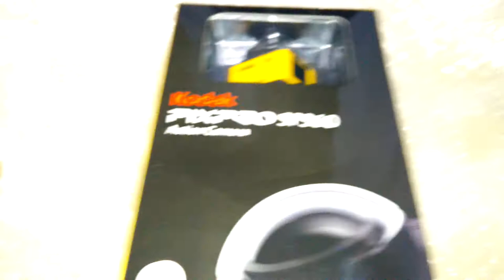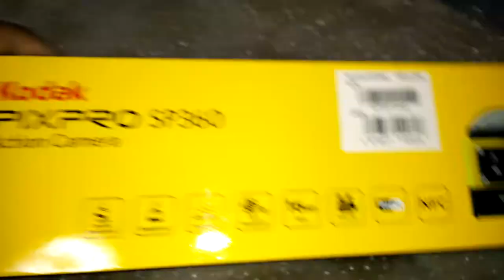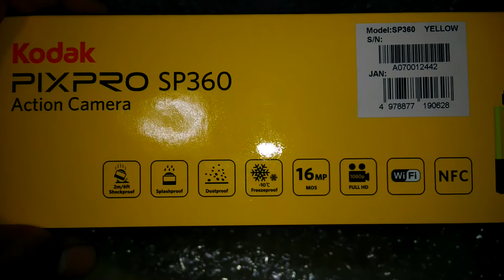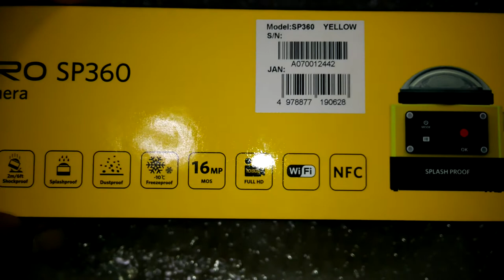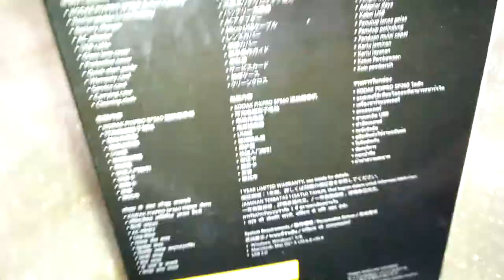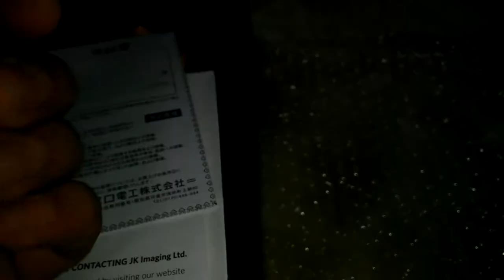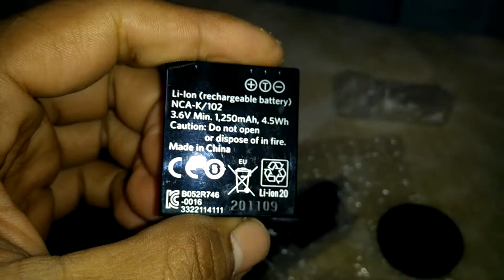Kodak pixpro sp 360 Unboxing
i got this kodak pixpro 360 on 28 january 2015.
n i just want to show you how its look like,
i bought a standart ones, so it just the camera actualy,
there is no accesories on this package,
if you want the complete package, you should buy the extreme bundle package (for water resisstant) or adventure bundle package (for standart action use)
this is the list on this simple package,
1. kodak pixpro sp 360 action camera,
2. re-chargeable Li-ion battery 3.6V 1,250 mAh 4.5Wh,
3. battery charger,
4. AC adapter,
5. USB cable,
6. glass lens cover,
7. protective cover,
8. carrying case,
9. cleaning cloth and
10. manual guide.

i still not insert a video or foto footage of this camera,
but i will upload it soon, so... just follow me up on tak then thing tube.